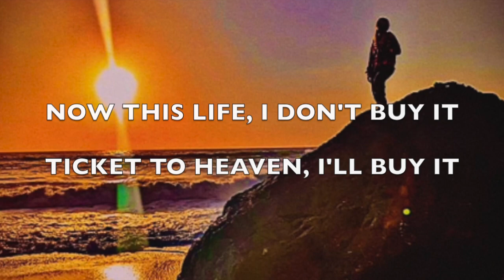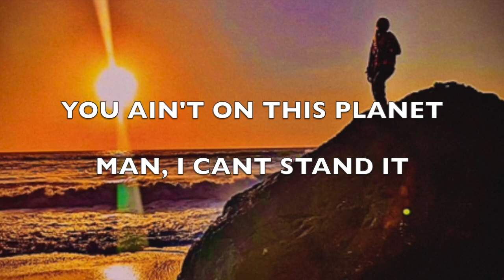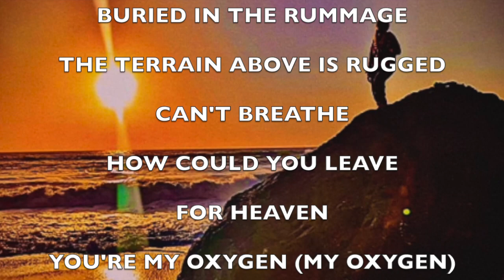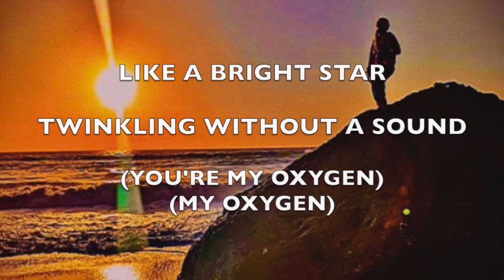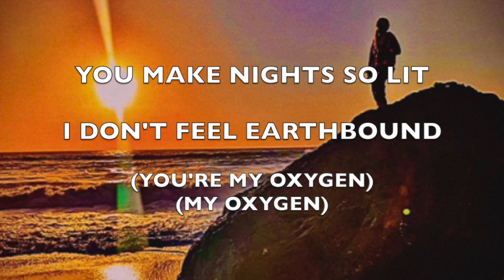Camada Flow - "My Orbit" (Sad Rap Duet - 2024 Unreleased)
Lyrics:

Lately feeling like on this life, I quit
Then I look up at your face, it’s starlit (starlit)
We were somewhat far from close-knit
But still
My heart is split, in need of a sewing kit
Your passing made reality seem counterfeit (counterfeit)
Now this life, I don’t buy it;
Ticket to heaven, I’ll buy it

You ain’t on this planet
Man, I can’t stand it
Didn’t plan for it
Can’t handle it
Miss you so much, d***it

Got too many demons to outwit (outwit)
I miss the energy you emit (emit)
My mind’s running on orbit
Chasing circles while I just sit
I admit
I wish I had another chance to remit
Got nothing left to omit
My soul plummets into hell’s pit

Buried in the rummage
The terrain above is rugged
Can’t breathe
How could you leave
For heaven
You’re my oxygen (my oxygen)

Now you're in orbit
Floating around (you're my oxygen, my oxygen)
Like a bright star
Twinkling without a sound (you're my oxygen, my oxygen)
You make nights so lit
I don't feel earthbound (you're my oxygen, my oxygen)
To lift my feet off the ground (you're my oxygen, my oxygen)

Full version will be released in April 2024.